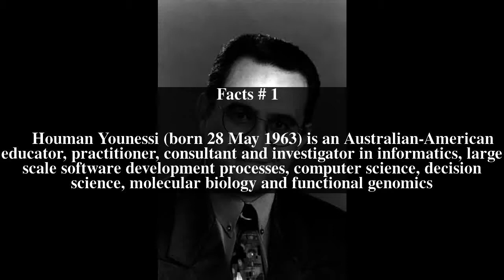Houman Younessi Top # 6 Facts